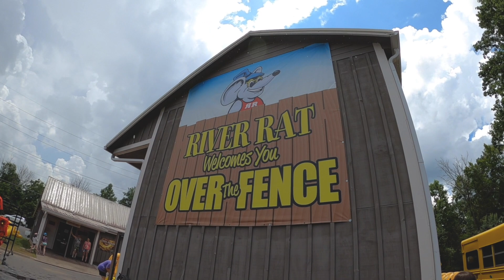Saying Goodbye To California Friends But Not Without One Last River Trip || Daily Vlog Day 105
It was time for the Halcomb's to hop on a flight back home to California, but we squeezed in one more adventure at River Rat Tubing in Townsend.

I hope watching Californians get settled in Tennessee is semi-entertaining.
Way more on Instagram - @HOAG